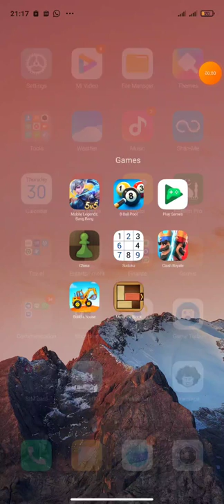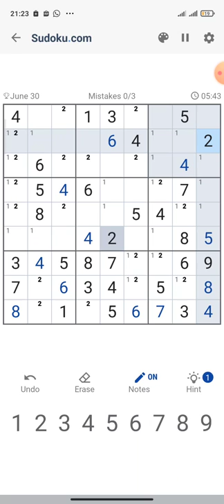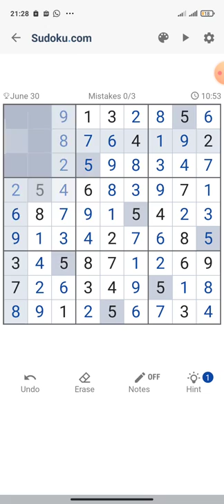Daily Challenge (30 June 2022) - Game play sudoku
Completing a grid and finishing a Sudoku puzzle successfully infuses the player with a sense of accomplishment and satisfaction. The harder the puzzle and the struggle to solve it, the more joy and happiness a player feels at the end.

This is an individual and self-rewarding game. It is a chance to puts one’s skills and mental capacity to the test, without external interference.

When playing these puzzles, you are collecting the benefits of Sudoku but also experiencing the opportunity to know yourself better. Discovering your skills and completing a table can provide a good feeling and a sense of rejoicing hard to find in other games.

It is remarkable that such a simple game can have so many positive effects on one’s health and life. The benefits of Sudoku are nothing short of amazing and now you have multiple excuses to indulge in the challenges these numbers puzzles pose.